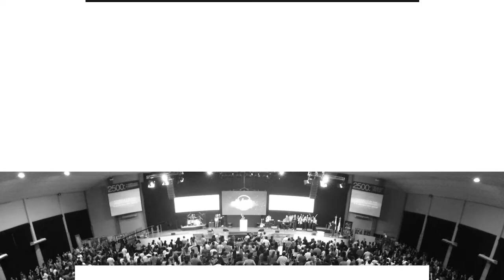Pr. Miguel Oyola • A tu manera • Sábado 13 de mayo